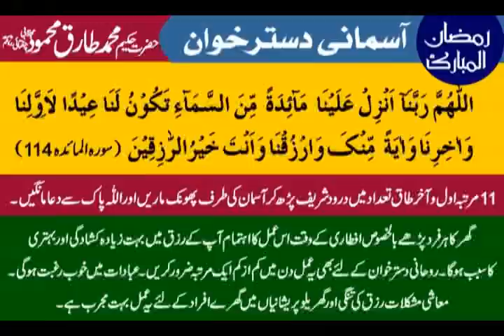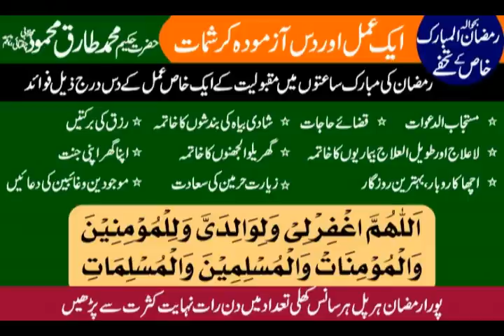01 Ramzan Fajar Ubqari Dars Hakeem Tariq Mehmood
یکم رمضان ۲۰۱۵ بعد صلوۃ الفجر عبقری درس۔ حکیم محمدطارق محمودمجذوبی چغتائی دامت برکاتہم العالیہ